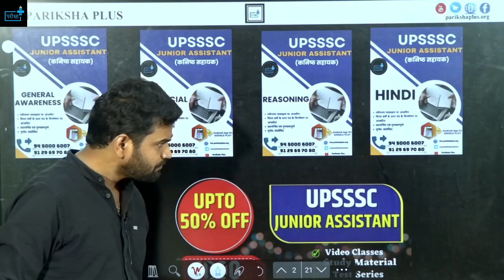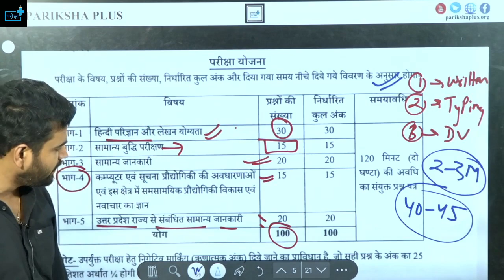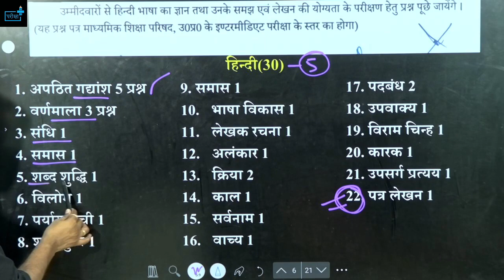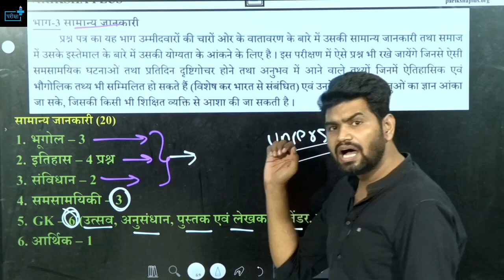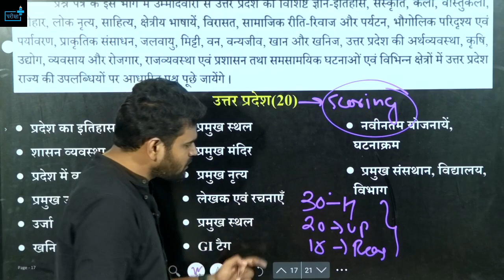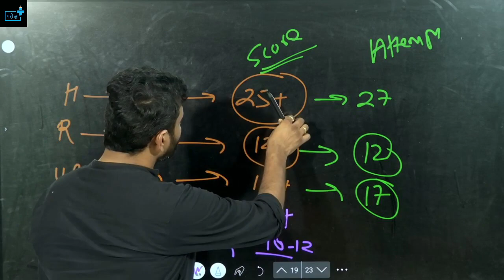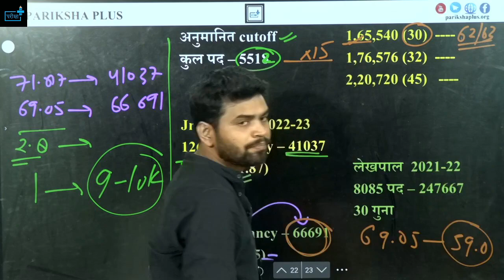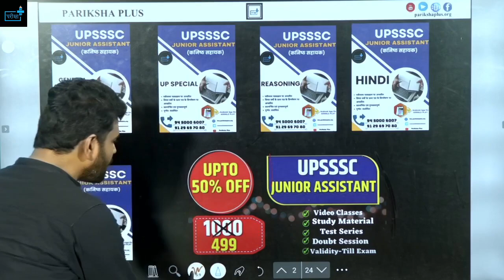JUNIOR ASSISTANT MUKHYA PARIKSHA कैसे करें तैयारी , Shortlisting Cutoff , strategy, books, coaching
MUKHYA SEVIKA BOOK
CDPO SANDARBH PUSTIKA
MUKHYA SEVIKA SAHYOG APP BOOKLET

upsssc pet mukhya sevika,
upssscanm jnm,
upsssc vacancy,
pet2022 exam,
mukhyasevika syllabus,
balpushtahar notification,